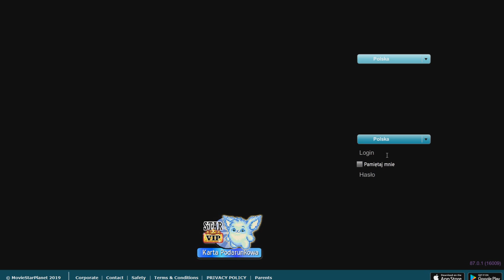POMARAŃCZOWY PREZENT = ROBIĘ DIAMOND RIDE! *ILE WYDAŁAM?*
😤😤😤 Znowu bankrutuje phi. Nie zapomnij o łapce w górę oraz subskrypcji z dzwoneczkiem! 😤😤😤

Filmy:
- Poniedziałek, środa i piątek o 17:00
- Sobota i niedziela o 16:00
- Wtorek i czwartek o 17:00 (o ile będę chciała i miała czas, ponieważ będą to dodatkowe filmy)

     ► GŁÓWNE KONTO: klałii
             KONTO DRIP/PIXEL: KolekcjaKlalii
            WYMIANY UNI: ijunikorni

     ►MONTAŻ:  SVP14

     ►MINIATURKA: Photoshop

     ►KLUB NA MSP: Tęczowe jednorożce klałii

Kto poza lajwem ofiaruje ten na odcinku się pokazuje!

                🎈 3 NAJCZĘŚCIEJ ZADAWANE PYTANIA 🎈

💣1. Farbujesz włosy?
- Nie

💣2. Kiedy live?
- Odpowiedź masz w tym filmie!

- 8 kwietnia (2002)